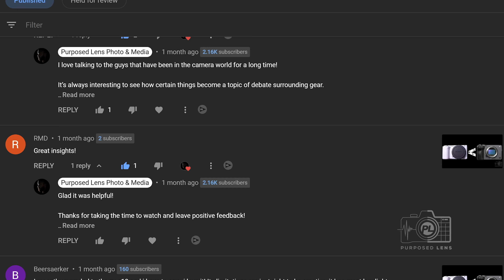Sony ZV- E10 - The Truth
Sony ZV- E10 - The Whole Truth

This channel has almost officially turned into the ZV-E10 channel but that was never the plan!

My goal in starting this channel was to educate people so that ANY camera they used they would know how to get the best out of it!

I enjoy connecting with other creators who enjoy photography and videography as well! Therefore I have created a dedicated Facebook group geared for these type people!

If you are interested, feel free to join the group!

The Gear Used In This Video!

Main Camera - 📷 Sony A6400 (Body Only)

Lens - 🔭 Sigma 16mm 1.4

Key Light -

The Gear I Use For YouTube Videos!

📷 Sony NPF 50W Dummy Battery

📷 Sony A6400 With Kit Lens

📷 Sony ZV E10 With Kit Lens (White) -

📷 Sony ZV E10 Body Only (White) -

📷 Sony ZV E10 Body Only (Black)

📷 Sony ZV E10 With Kit Lens (Black) -

🔭 Sony 18-105 F4